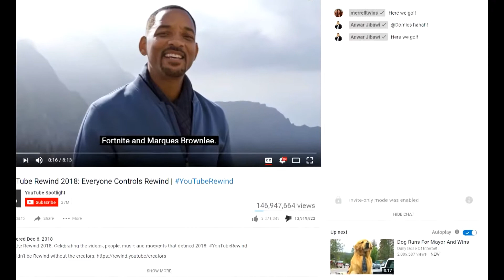YouTube Rewind 2018 In a Nutshell